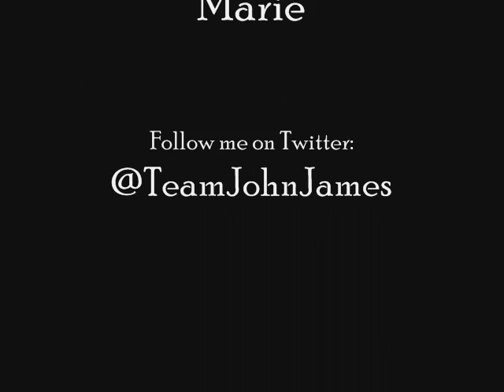John James Parton and Josie Gibson - I Got You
Video footage capture from Big Brother live feed